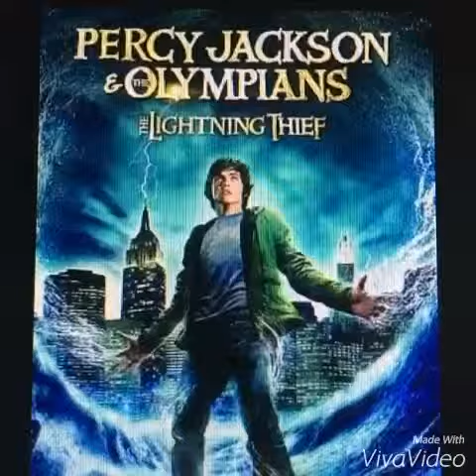Happy Birthday Logan Lerman!!!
Logan Lerman's 24th birthday today! ;)